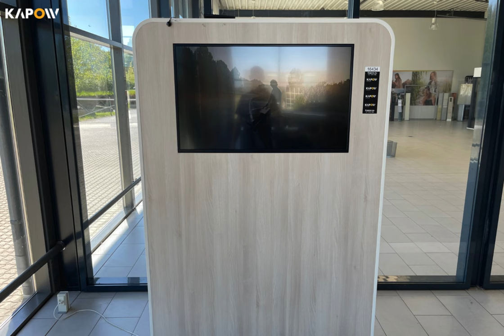Online Ophørsauktion over Motorcompagniet Odder A/S- Kapow Online Auctions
Online Ophørsauktion over Motorcompagniet Odder A/S

Auktioner
Alle online ophørsauktioner slutter søndag d. 09/06 fra kl. 19.00.
Over 300 auktioner med autoværksted inventar!
Vi vil løbende tilføje maskiner, frem til gennemsynsdagen d. 07/06.
Gennemsyn
Fredag d. 07/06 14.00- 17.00
Adresse: Rude Havvej 15C, 8300 Odder
Det er mulig at købe lidt godt til ganen. Øl og sodavand er gratis.

Afhentning
Alle maskiner SKAL afhentes fra d. 11-12-13/06 kl. 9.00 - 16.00 på samme adresse som gennemsyn.
Alt vil blive udleveret som det er anvist på billederne. Man står selv for nedpakning, af de købte varer ved afhentning.
Reklamationsretten frafalder efter sidste afhentningsdato eller efter underskrevet udleveringsbekræftelse.
*Kun til brugere med et gyldigt CVR-nummer.
Købersalær udgør 5% af salgsprisen, min. 100 kr./maks. 5.000 kr
Håndteringsgebyr er 250 kr. pr. auktion.